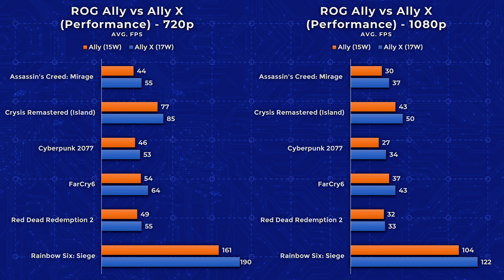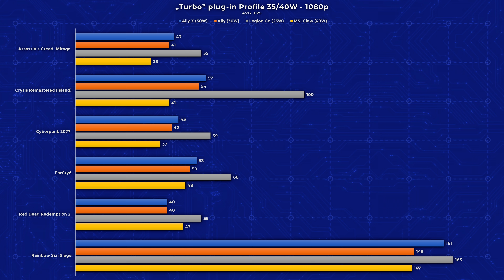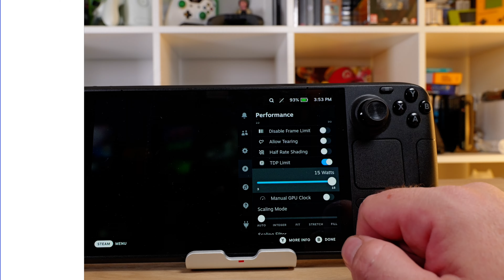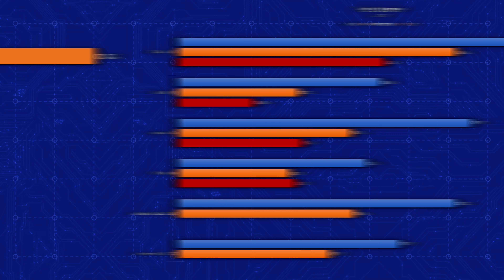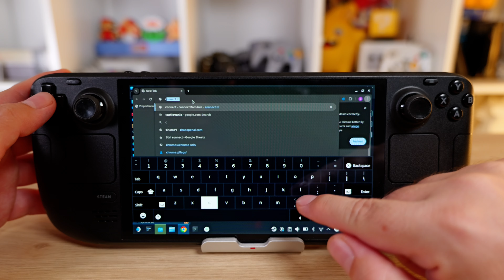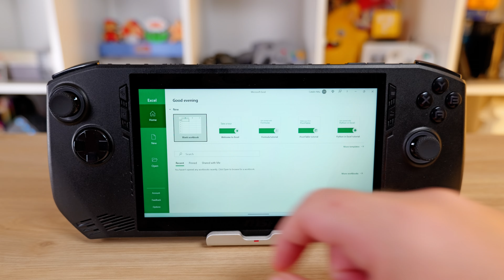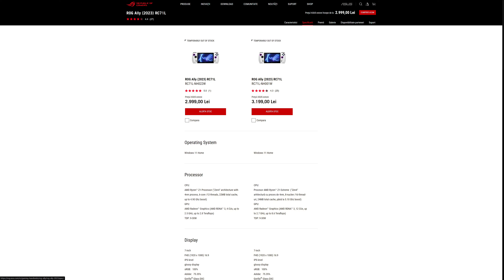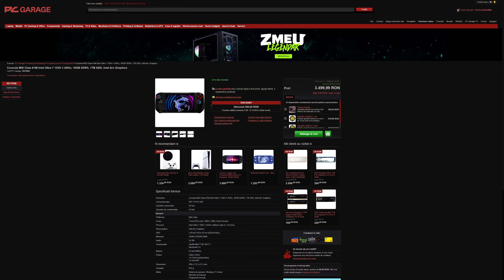ROG Ally, Steam Deck, Legion Go și MSI Claw: care este cea mai bună consolă portabilă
Am testat cele mai populare console portabile ale momentului. Află care este cea mai performantă, care are cea mai bună baterie, care este mai confortabilă în utilizare și cum stă fiecare la capitolul software!

Cuprins

00:00 Intro
00:55 Performanță
05:15 Autonomie
07:29 Ergonomie/Confort
08:52 Butoane
12:12 Ecran
15:13 Software
19:45 Preț
22:37 Pe care să-l aleg?
24:02 Outro